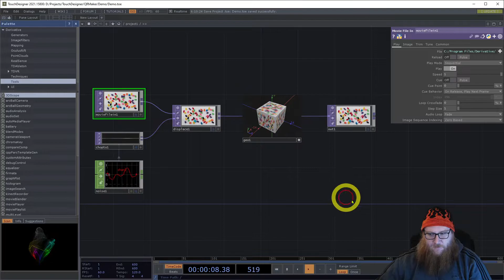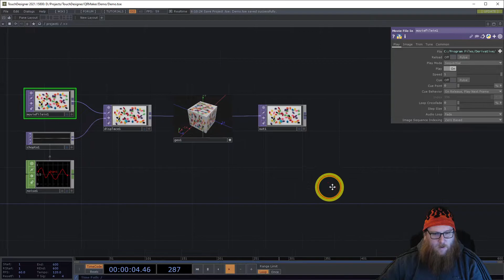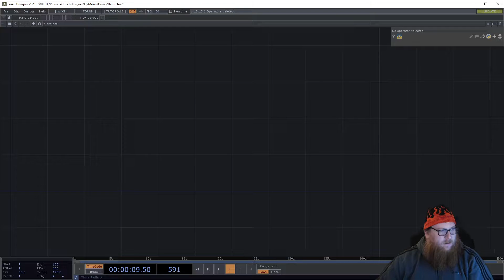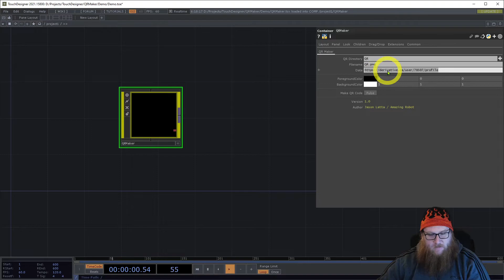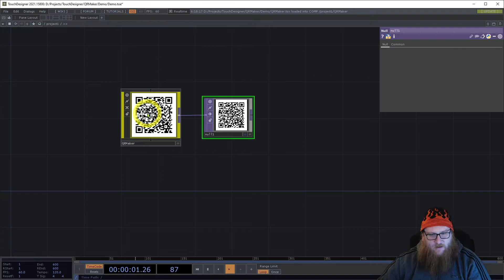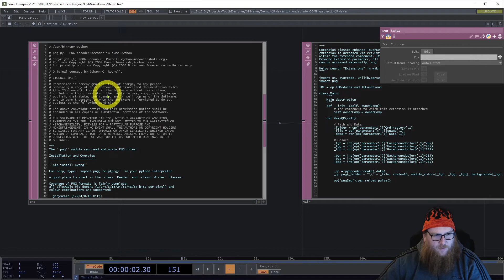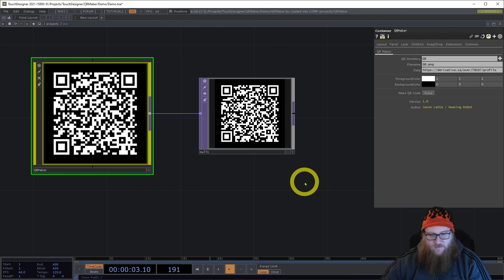TouchDesigner - QR Code Maker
In this video I demonstrate how to drop in my QRMaker Module into your project to generate QR Codes on the fly.  This is super useful for photo booths to allow users to download the photo they just took.  I will be expanding on how to make a photo booth in a future video.